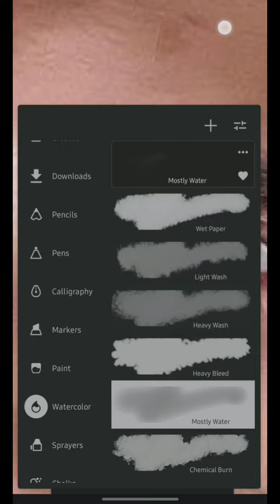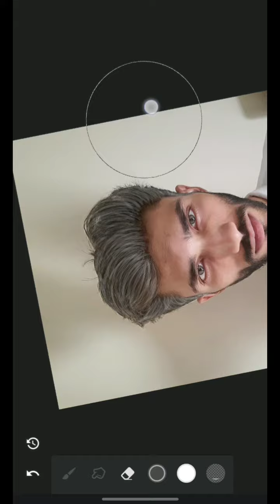Brown hairs to grey hair transformation digitally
Here is a transformation of brunette hair to grey hairs
I would love to have more ideas from you all, too
Music Details: